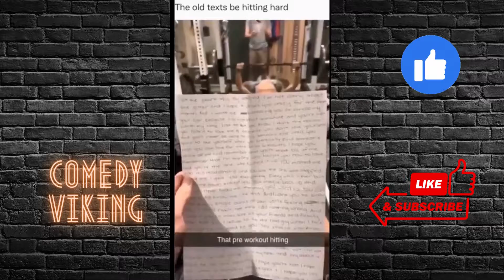Best offensive memes ever ylyl v7 (Edgy - Dan k- Dark humour) - Sickipidia memes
Best offensive memes ever ylyl (low quality) in our series of crazy low-quality offensive memes that my friends cut me off for. It really does show that survival for our civilization is hopeless.

Smash a like so we can carry on our inspection of the wasteland of humanity